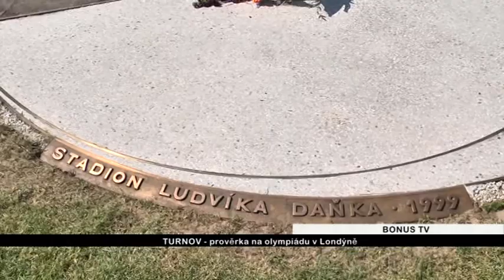Memoriál Ludvíka Daňka 2012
Mezinárodní atletický mítink EAA s účastí nejlepších českých atletů a hvězdně obsazenou soutěží v hodu diskem. Míting byl zařazen do kategorie EAA (evropských mítinků) po boku takových měst jako jsou Istanbul, Sofia, Luzern, Štětín, Padova, atd.